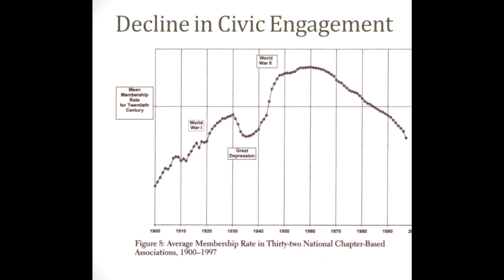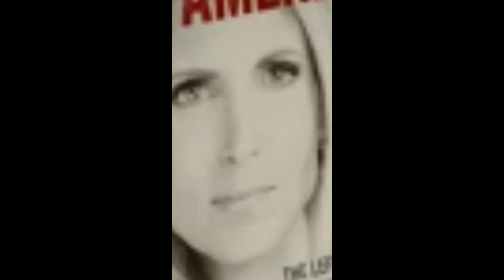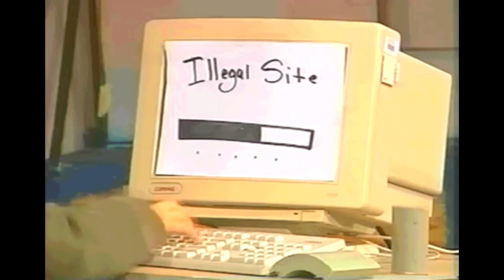astrosnax - reviews the airsoftshelf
a rant on these lovely hardcases